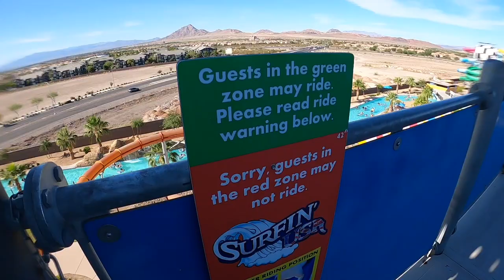Making EVERYONE Ignore My Girlfriend For 24 Hours! *PRANK*